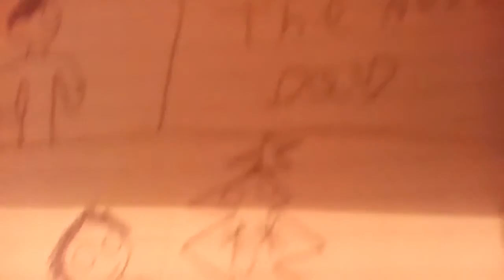Elliot and the Teddy's: Portal Hoppers Special #1 How Evil killed Christmas for Elliot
This hole episode is just an reference to Seanstermations.